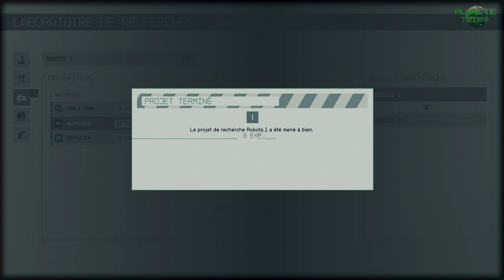Starfield - Guide Chapitré 17 - Mission Sarah - In Memoriam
Suite du guide chapitré dédiée au jeu d'aventure Starfield de Bethesda, où l'on va réaliser la Mission Divers "In Memoriam" pour Sarah Morgan. Nous suivrons alors la trace de son passé de soldat pour l'Union Colonial, en allant enquêter sur Cassiopée I qui nous réserve quelques surprises.

00:00:00 = Intro
00:00:07 = Système : Alpha du Centaure
00:00:11 = Astre : Jemison
00:00:15 = Secteur : La Loge
00:07:00 = Secteur : Port spatial
00:13:00 = Modification du Vaisseau
00:32:20 = Mission Divers : In Memoriam

00:41:12 = Système : Eta Cassiopeia
00:41:28 = Astre : Cassiopée I
00:42:02 = Secteur : Vaisseau
00:52:54 = Lieu : Site du crash de Sarah
01:01:36 = Lieu : Cabine de la navette d’évacuation 03
01:01:56 = Bonus permanent : Manuel Nova Galactic 01 (consommation astroportations -1%)
01:10:52 = Secteur : Vaisseau
01:13:38 = Lieu : Site du crash : Équipage Dauntless
01:14:58 = Lieu : Cabine principale de la navette
01:22:02 = Bonus permanent : Guide de constellation 03 (consommation O² en surcharge -15%)
01:28:36 = Lieu : Site du crash : Équipage Dauntless (cimetière)
01:43:08 = Atterrissage personnalisé : Biome « Forêt tropicale
01:43:20 = Exploration et Analyse de l’Astre : Cassiopée I
01:45:06 = Trait : Fourré amphibien
01:49:24 = Trait : Bosquet florissant
01:55:38 = Atterrissage personnalisé : Biome « Plateau »
01:58:18 = Trait : Vie aériforme
01:59:56 = Atterrissage personnalisé : Biome « Forêt d’arbres caducs »
02:03:24 = Atterrissage personnalisé : Biome « Forêt de conifères »

02:06:54 = Système : Alpha du Centaure
02:07:00 = Astre : Jemison
02:08:00 = Secteur : Quartier du TAMS

02:29:52 = Activité : Livrez le paquet Star Parcel à Cydonia
02:30:24 = Système : Sol
02:30:32 = Astre : Mars
02:30:52 = Secteur : Cydonia

GamerTag Xbox : Tripy73
Nintendo : Tripy73
Steam : Tripy73
PSN : Tripy74